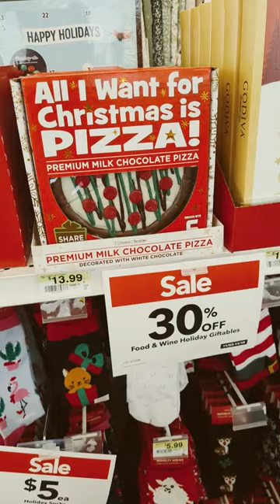& pretzels during my class in the office. I would eat an ENTIRE " bin " n I was pry a 6